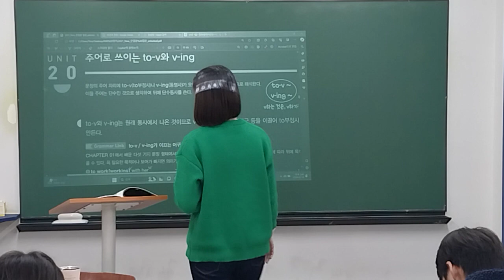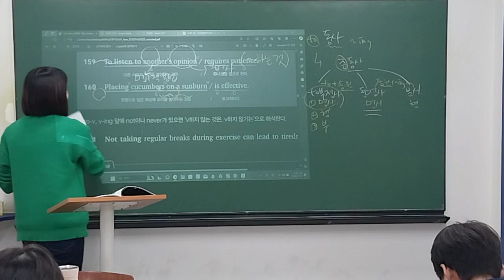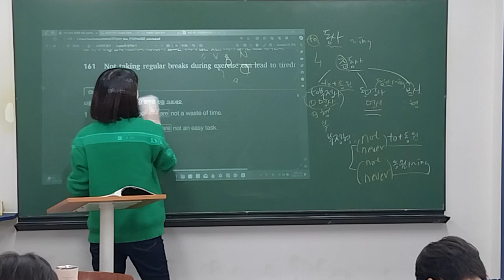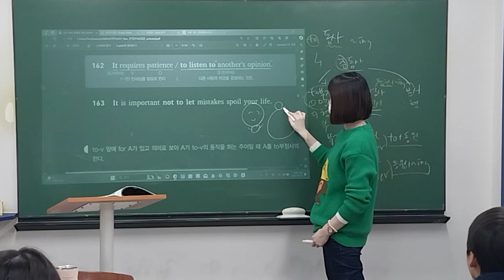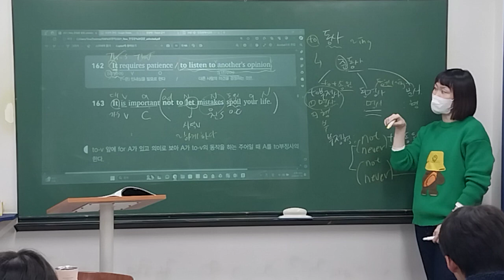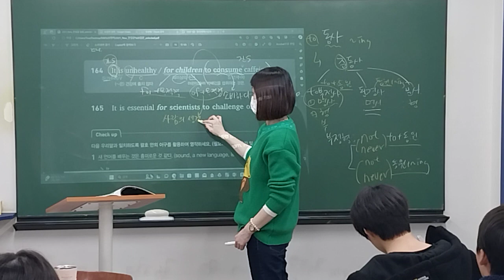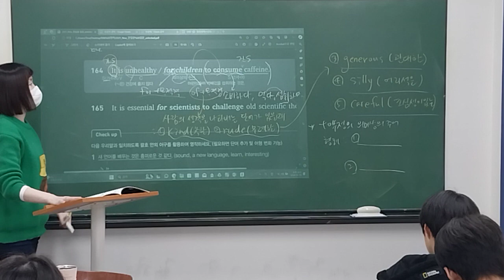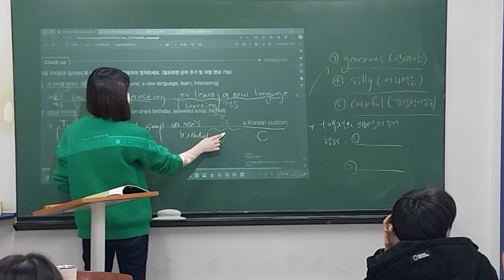240119_중등 MK_문법 1/2_유나T